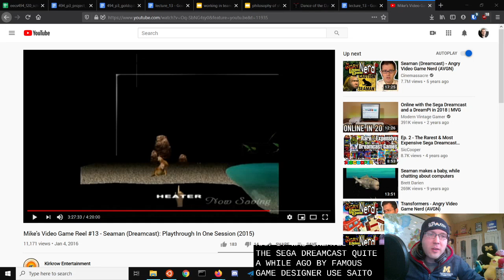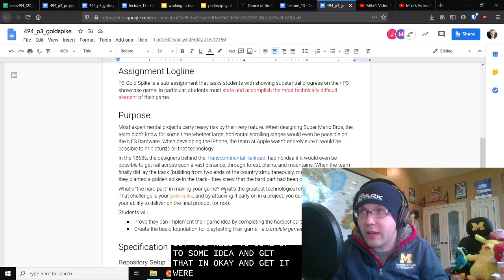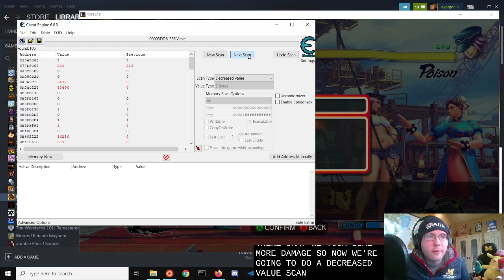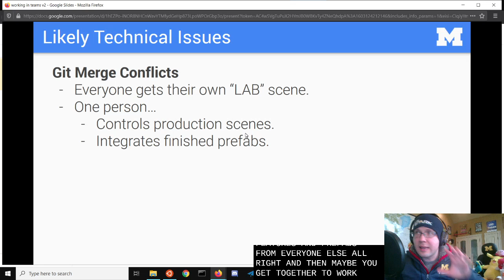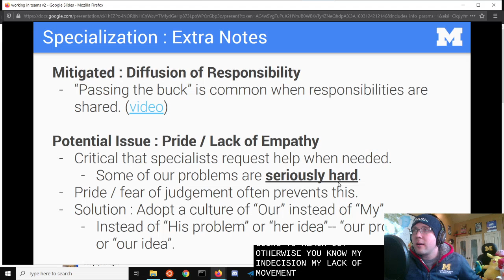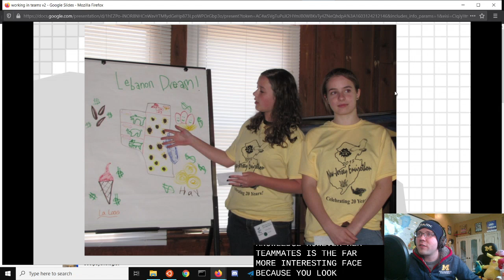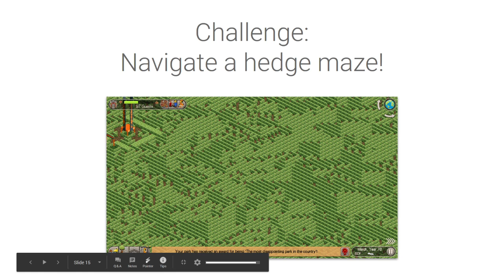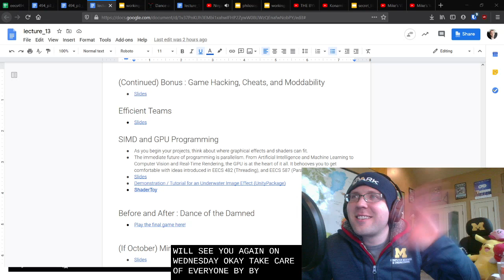EECS 494 F20 Lecture 13